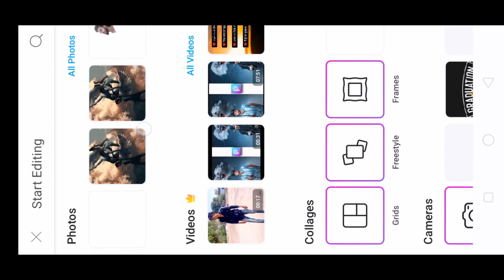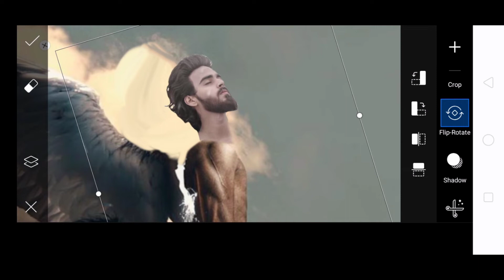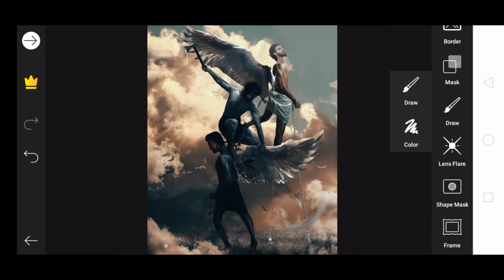Vijay Mahar The Stolen Dream Artwork | Tutorial in PicsArt Photo Editing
Hi friend I am Aashish Aryanwelcome to All Editor YouTube channel